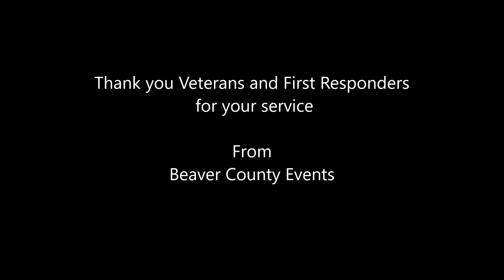Will of the Warrior 5k Walk/Run or Ruck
"5K Showcases Perseverance"

French poet Victor Hugo is quoted as saying "Perseverance, secret of all triumphs," and never more did those words from the 19th century ring true than in a small park in Baden, Beaver County, PA on Saturday, August 11, 2018. It was on this day that the spirit of humanity was on full display. It was this day we saw "The Will of the Warrior."

This story actually starts about six weeks ago when a group of friends were discussing ways to benefit the Warriors' Call Boxing organization in Baden. The idea of a 5K was brought up during a discussion between Brandy Horchak-Jevsjukova, an Air Force military veteran and instructor at the club, Nathan Erickson, a student in the Ambridge School District and Nathan's parents. Nathan agreed to take on many of the aspects of event planning as part of his school project. Nathan was a regular attendee at the club, which also supports the Junior ROTC, of which Nathan is a member. It was at this point, the inaugural "Will of the Warrior 5K Run/Walk or Ruck for Veterans and First Responders" was born.

Planning began in earnest, with Nathan soliciting financial support, building a web presence and putting in nights as late as 1:00 AM while still spending a week at Cadet Camp for the Marine Corp. Working with volunteers from Warrior's Call, the community and family helped with the challenge ahead. Only 40 or 50 participants were anticipated for this year. However, that number tripled by the start of the event, leaving staff scrambling at the last minute to ensure they had enough supplies for the event.

One of these participants, U.S. Army Staff Sgt. Luke Sciulli, a native of Economy, had registered for the event but was not expected to walk due to injuries suffered from an IED in Afghanistan. Told he would struggle to walk, if he walked at all, Luke was determined to support fellow veterans and take an active role in this event. His participation only became apparent when, against all odds, he walked to the starting line in shorts, tennis shoes and headband. This 5K was his first major public activity since returning home to a hero’s welcome, providing inspiration to all of the other runners.

Luke's drive and determination were echoed by Tyshie Wagner of Baden, an Army Sgt. Combat Medic, that took back her life with help from Warrior's Call Boxing. She served tours in El Salvador and Afghanistan, returning home with PTSD and anxiety, and spending much of the next 11 years at home with an oxygen machine and numerous medications. She met Brandy through a friend looking to help Tyshie beyond traditional VA services, visiting the Will of the Warrior Program before leaving then eventually returning again.

They began a friendship and with encouragement from Brandy, Tyshie started to visit more often. She has not looked back since. After months of effort, Tyshie has removed nearly every single medication from her life, goes to the local American Legion and has even started driving again. However, her crowning achievement was walking the final mile of the 5K, without her oxygen machine, alongside Brandy, Nathan, other medics, military and friends, carrying an American flag to the finish line amid a chorus of cheers and applause from all of the participants. A feeling of pride from perseverance we're certain Victor Hugo would find very familiar.

Story by Nathan Goughnour
Video by Leah Schlack
Beaver County Events

Organized by :
Brandy Horchak-Jevsjukova
Vitalijs Jevsjkovs
Assisted by:
Nate Erickson
Supported by:
Congressman Keith Rothfus